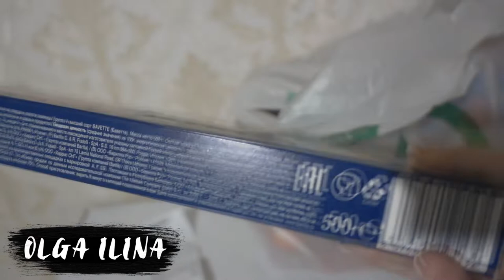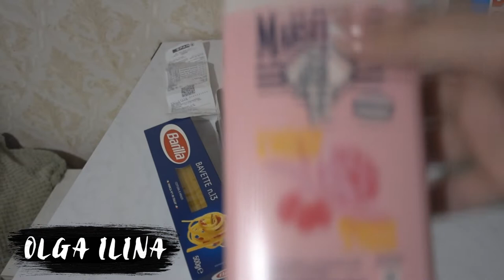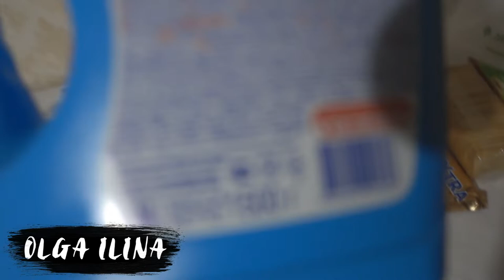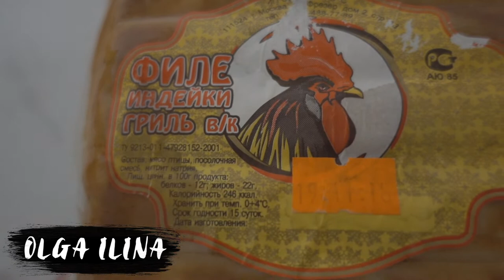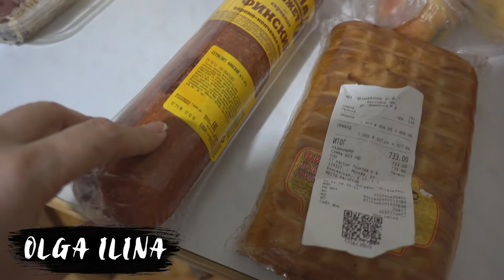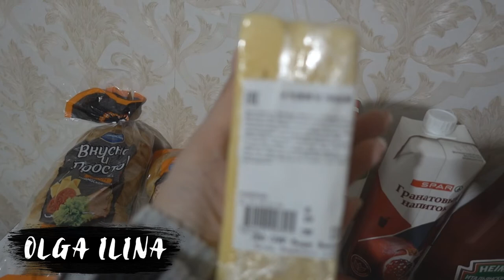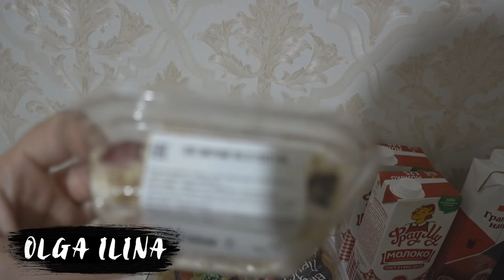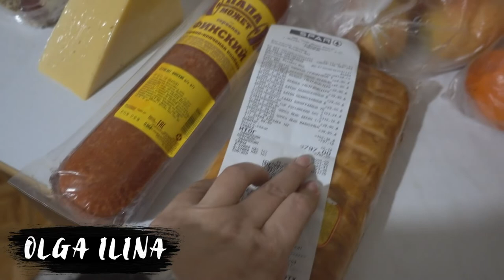влог/ПОКУПКИ/уход за лицом